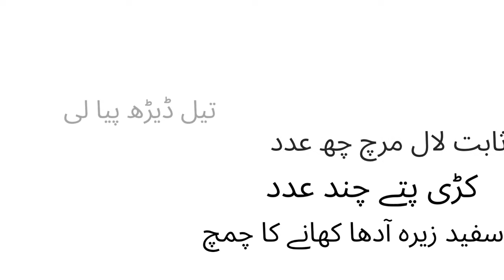BAGARA BAINGAN | Hydrabadi Bagare Baingan | Stuffed Masala Eggplant Recipe | حیدرآبادی بینگن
BAGARA BAINGAN | Hydrabadi Bagare Baingan | Stuffed Masala Eggplant Recipe | حیدرآبادی بینگن | bagare baingan ki recipe